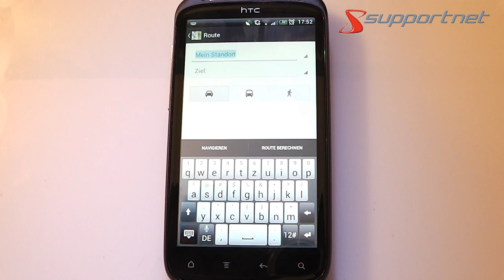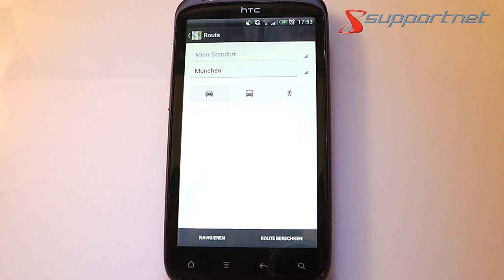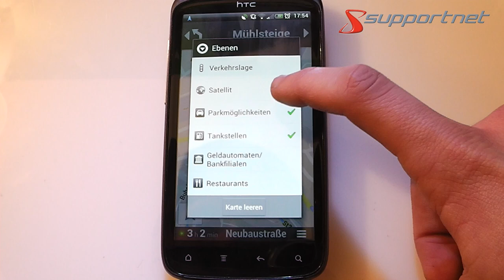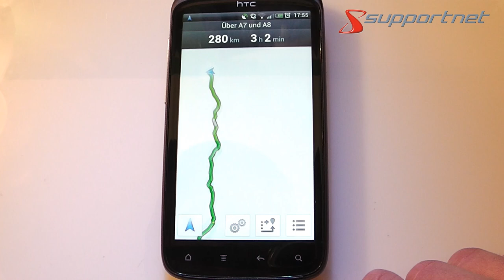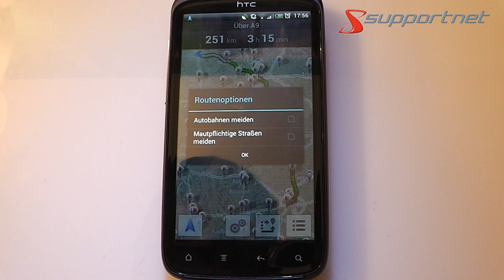Kostenlose Google Maps Navigation für Android Geräte. Supportnet Tipp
Navigations-Apps für Android Smartphones können teuer sein. Hier zeigen wir Ihnen eine gute kostenlose Alternative.

In diesem Artikel werden wir Ihnen zeigen, wie Sie mithilfe der kostenlosen App „Google Maps" Ihr Android Smartphone in ein vollwertiges Navigationssystem verwandeln können.